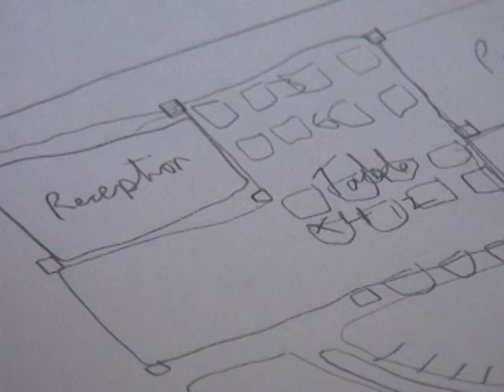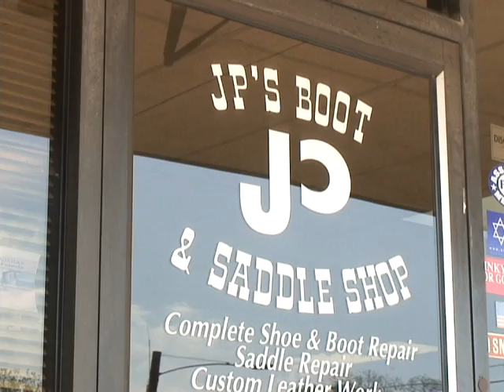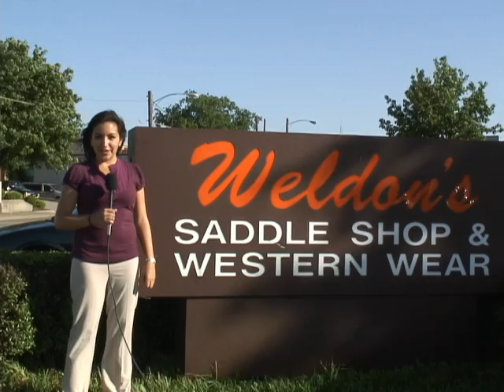Newsnet Webcast Cory Mageors